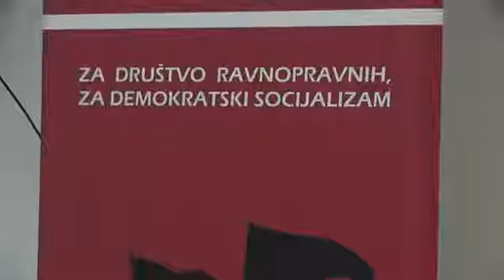ZRENJANIN - JOVO BAKIC - IZADJITE NA IZBORE 11.2012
MIROSLAV SAMARDŽIĆ -POLITOLOG- VUČIĆ NAM JE ZASEO NA GRBAČU PA JAŠE I MAMUZA, DA BI GA ZBACILI POTREBNA JE ENERGIČNOST